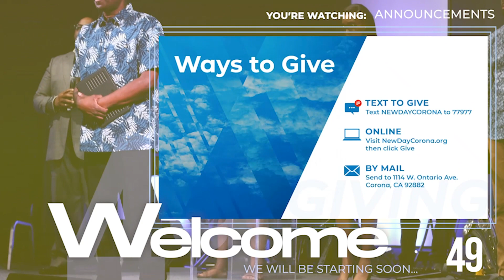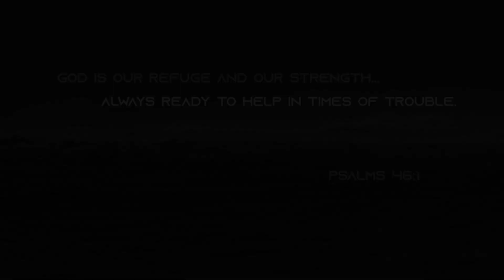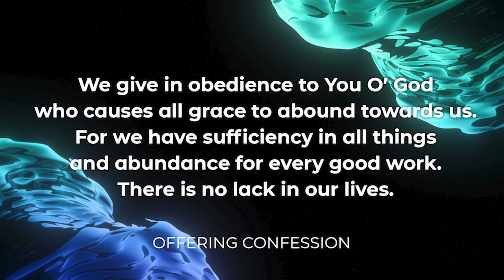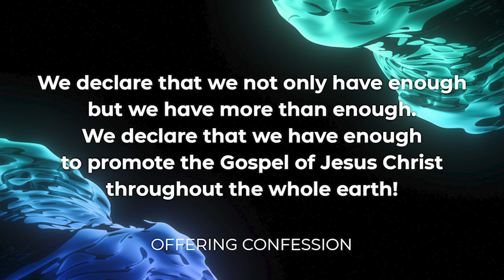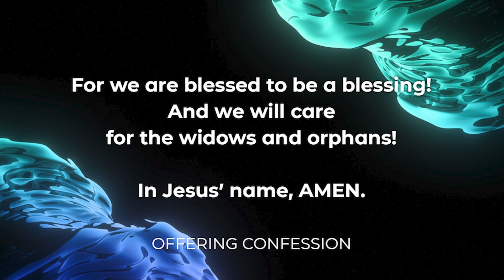Soldiers and Sailors | NO TURNING BACK: part 2 (Bishop Tony Dunn)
Storms may strike you in life and you may not be in charge of the decision-making through it. When the fierce storm of Acts 27 hit Paul the Apostle, the soldiers and sailors he traveled with had no say either.

But whatever your divine destiny may be, turning back is not an option.

Journey with us this month in our worship experience and Bishop's new series "No Turning Back."

To learn more about New Day Christian Fellowship, visit NewDayCorona.org.